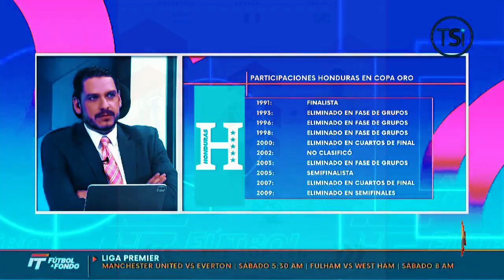HONDUREÑOS TRISTES ¡QUE BAJO HEMOS CAIDO ANTES HASTA LE EMPATAMOS A MÉXICO EN EL AZTECA!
prensa hondureña habla de mexico,prensa hondureña habla mal de mexico,prensa hondureña,prensa hondureña habla de méxico,prensa centroamericana habla de méxico,copa oro,prensa hondureña hablando de méxico,prensa centroamericana hablando de mexico,prensa centroamericana hablando de méxico,mexico,prensa centroamericana,prensa tica habla de méxico,prensa tica,prensa tica habla de mexico hoy,prensa tica habla de mexico🔔🔔 𝗔𝗰𝘁𝗶𝘃𝗮 𝗹𝗮 𝗖𝗮𝗺𝗽𝗮𝗻𝗶𝘁𝗮 !! 𝗮𝗽𝗼𝘆𝗮 𝗮 𝗡𝘂𝗲𝘀𝘁𝗿𝗮 𝗦𝗲𝗹𝗲𝗰𝗰𝗶ó𝗻 !!